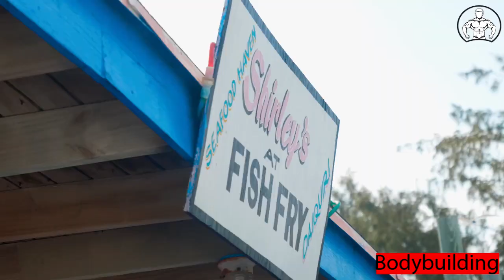Aurore Lombardini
Music: Tolga Mahmut & Berat Oz Ft. Veneta - This Is The Sound
 Tolga Mahmut